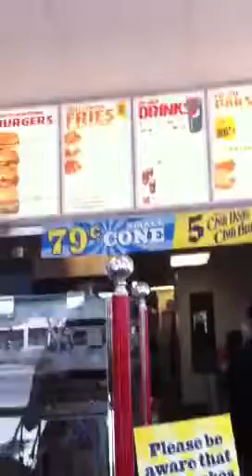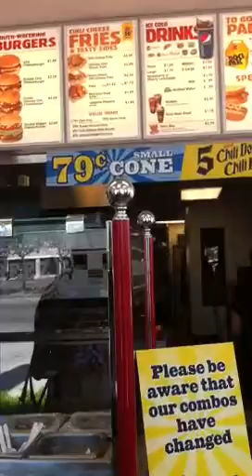What is Wienerschnitzel?